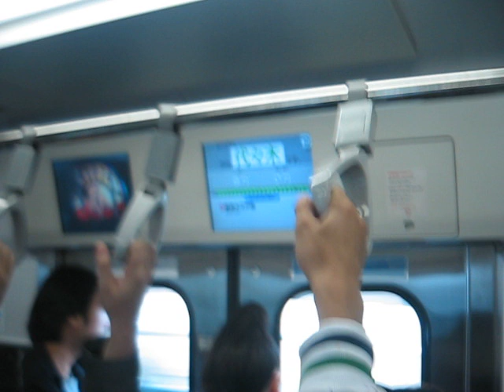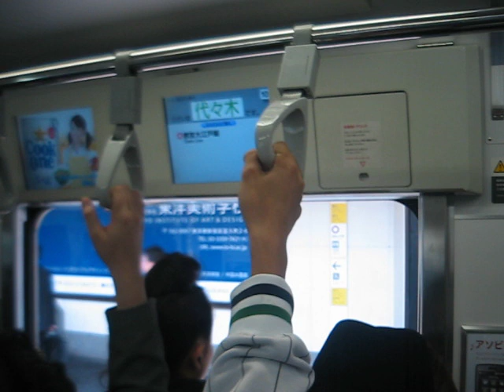Yamanote line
Tokyo train ride